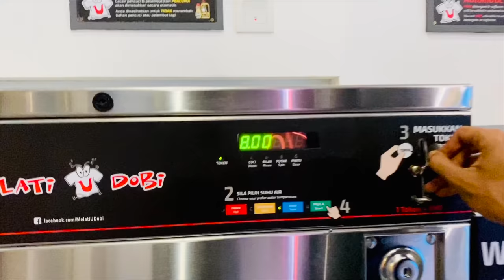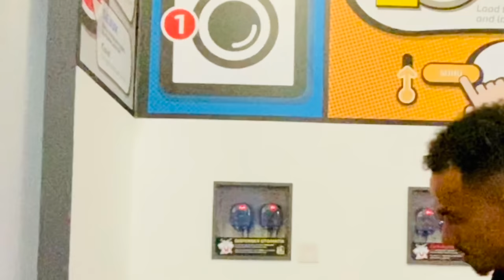MAALINTA NADAAFADA ADUUNKA KAMAL ABDUL VLOG